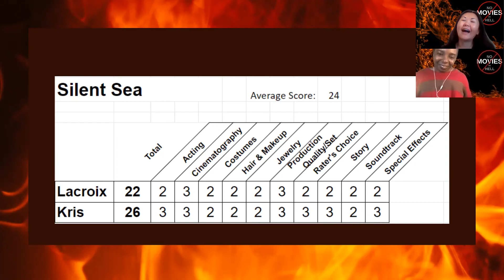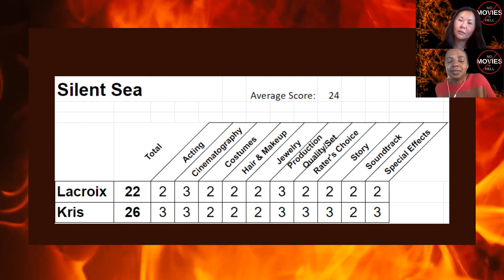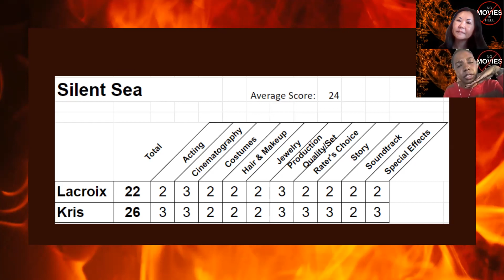NMiH: Silent Sea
Thanks for joining this episode of NMiH.

So many spoilers in this, our first review of a Netflix series.

Also mentioned in this episode:
- The Martian
- Locke
- Moon
- Stranger (Netflix Series)

Other questions that came up...
Does South Korea have a space program?  Yes - according to a WSJ article in October, 2021 there was a satellite missile launched from Naro Space Center in Goheung but failed to reach orbit.

Actors in Silent Sea that looked familiar...
Bae Donna -  Stranger (Netflix series), Cloud Atlas, Babel, The Host, Sympathy for Mr. Vengence
Gong Yoo - Train to Busan, Squid Game
Heo Sung-tae - Squid Game

We use a 10 category, 30 point rating scale for film reviews.

Each category earns a rating:
1 - below average
2 - average
3 - above average

Each film judged within its genre.

The documentary formula includes 5 categories.

NMiH.eth is now accepting donations - if you like what we do, please support our efforts!